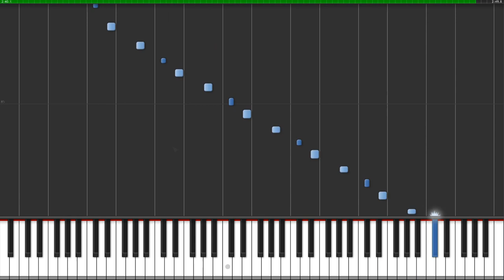Dumbo - Baby Mine (Arcade Fire) (Piano Tutorial)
Hello everyone !